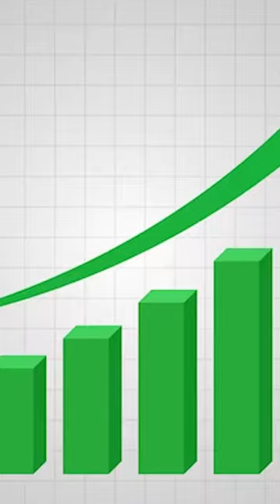PAYSANDU X BOCA JRS: A NOITE HISTÓRICA DA LIBERTADORES!!🐺